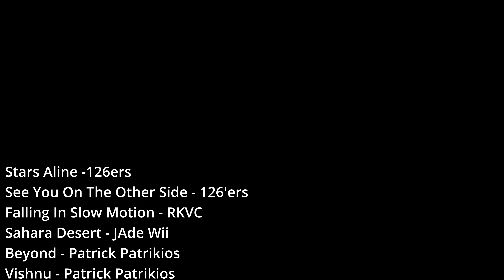Massive Maple Removal!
Hey everyone! Welcome to another great film! In this film, I have been contracted by my good friend and colleague, Sebastian Skipper. Our job is to remove a massive maple in Gentofte. The tree is sick with large charcoal rot, and is at risk of falling on the building beside it.
So, enough said. Sit back, relax and enjoy the film!
00:00 Introduction
00:35 The job
06:56 Slaying Dragons
08:28 Buckin wood
16:27 Thanks for watching!
17:12 Credits